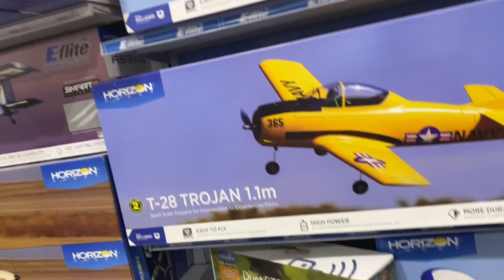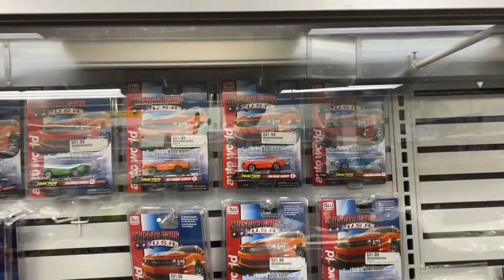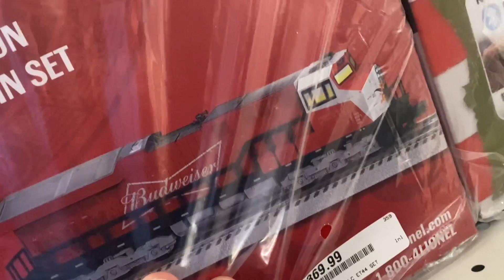OUR ONE YEAR ANNIVERSARY of LOVE ❤️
Grim and Tina have been dating for one year since Grims divorce from heel wife and celebrate their one year anniversary in this day in the life of Grims toy show vlog